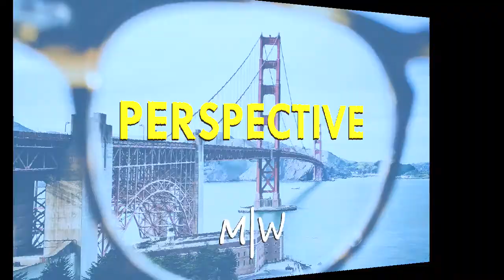Perspective | Mirror World News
Hello everyone and welcome to Mirror World News.
Today we are going to talk about perspective in your
writing. What are the different types of perspective and

We will discuss what these terms mean, and how they
apply to you!

With me today is the C.E.O. of Mirror World Publishing
Justine Alley Dowsett.

If you have any comments of suggestions about video topics